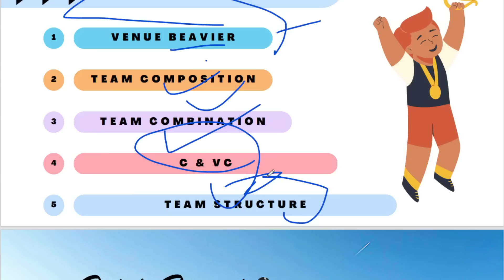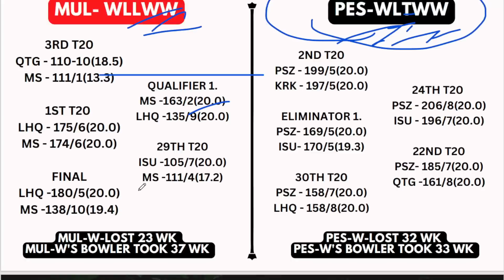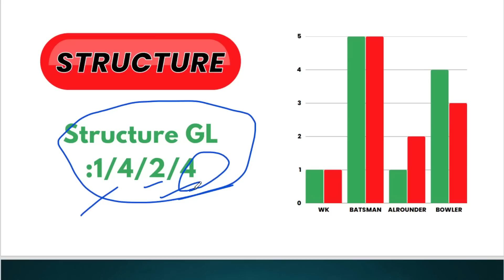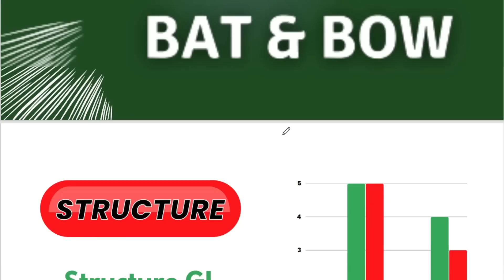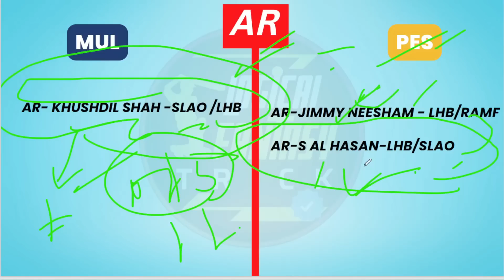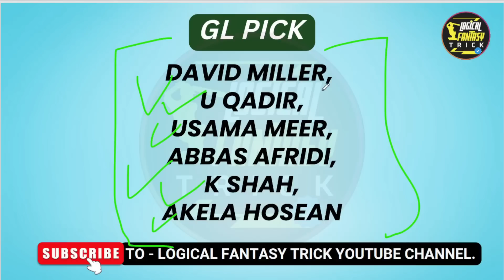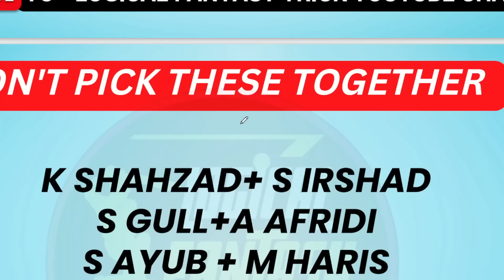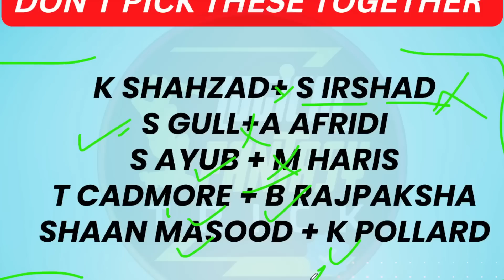mul vs pes dream11 prediction | MUL VS PES dream11 prediction today match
In this video i am solving these topics -

MUL VS PES    Dream11 Team Today,
MUL VS PES   DREAM11 PREDICTION,
MUL VS PES    DREAM11 TEAM TODAY MATCH,
MUL VS PES    GRAND LEAGUE KA TEAM KAISE BANAYE?,
MUL VS PES    Grand League Strategy,
MUL VS PES,
Dream 11,
Dream11 team,
dream11 ka best video,
grand league jeetne ka tips,
How to Win Grand League,
aaj dream11 me konsi team lagaye,
aaj dream11 team kaise banaen,
aaj dream11 me konsi team lagaen,
aaj kon jeeta dream11,
MUL VS PES    dream11,
Logical fantastic,
logical fantasytrick,
CAPETOWN pitch report hindi,
today match dream11 team kaise banaen,
today match dream team prediction,
aaj ke match ki team kaise banaen,
aaj ki grand league team,
aaj ka grand league team kaise banaen,
St George's Park, Gqeberha pitch report,
logical fantasy trick,
logical fantasytrick,

After watching this video you can use these tips and anlysis to create your best dream11 team of today match to win the Grand League.

Here is some more Queries covered in this video :

dream11 team,
dream11 prediction,

About this video :
This video includes a complete roadmap of dream11 team of today match. also, Grand League winning tips in dream11 and Full Analysis of dream11 team today. After watching this video everyone can make a winning Fantasy Cricket team of grand league in dream11 and could make money in crores in Fantasy games. BTW, This game involves an element of financial risk and may be addictive. play responsibly at your own risk.

About Channel :
My only GOAL is to make my members win the Grand League in Dream11,
For those who have found it like a dream to win the Grand League in Dream11. And who is bothered to win the Grand League in Dream11.